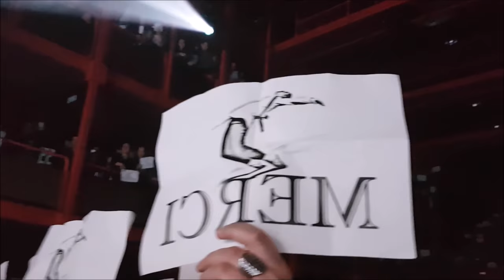VLOG - concerts de Loïc Nottet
Concerts de Loïc à l'Ancienne Belgique, le 22 et 23 avril 2017.
Désolée pour le début de la vidéo qui n'a pas de son :( j'ai dû la retirer :(
Chanson: